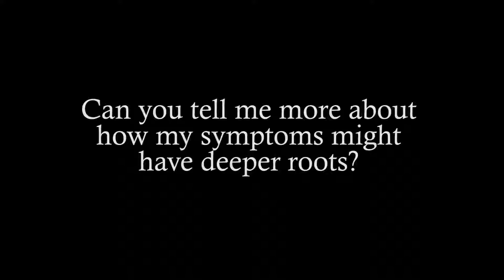symptoms might have deeper roots